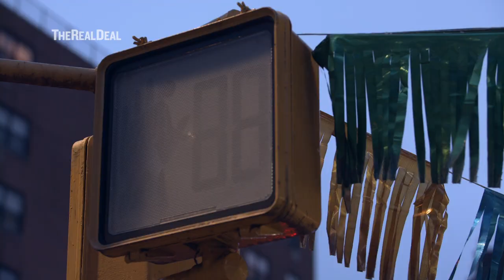Brokers in Cabs: Sarah Saltzberg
Bohemia Realty Group’s Sarah Saltzberg talks about juggling her work in theater and real estate, the future of Harlem and the mischaracterization of brokers as “money-hungry and doing the bare minimum.”

When Saltzberg and Jon Goodell co-founded Bohemia in 2012, the two conceived of the brokerage as a place where artists could earn a steady paycheck between creative pursuits or build up the cash to launch their own businesses. Most of its more than 100 agents also work in show business — so much so that Saltzberg calls her firm the “Green Room of Real Estate,” a reference to the room where performers wait until it’s time to grace the stage.